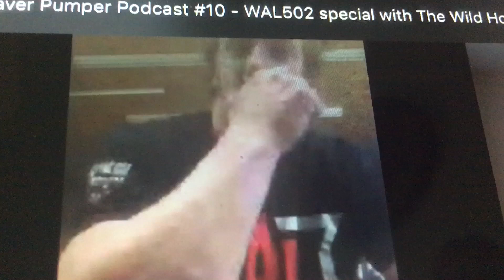Happy birthday Matt Mask here on Beaver Pumper with Blm Laba and Trevor